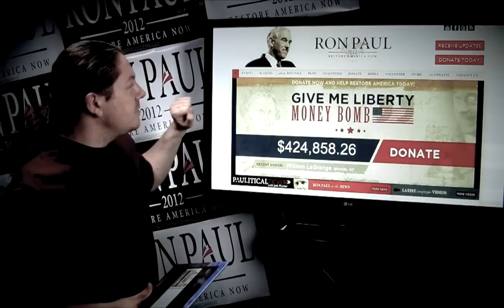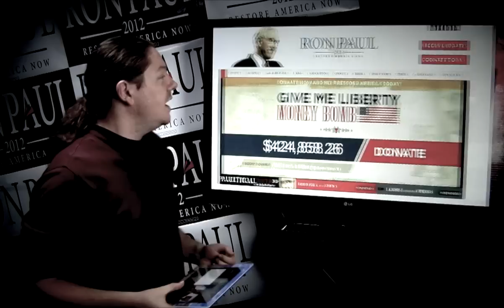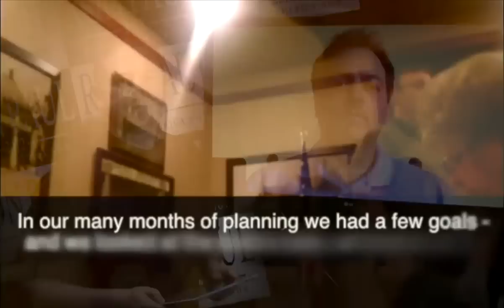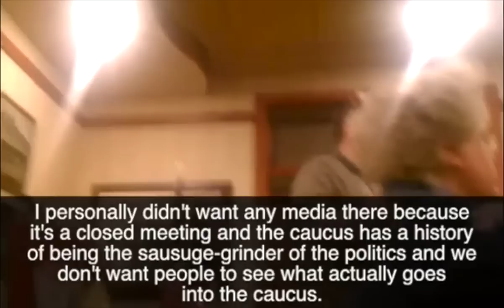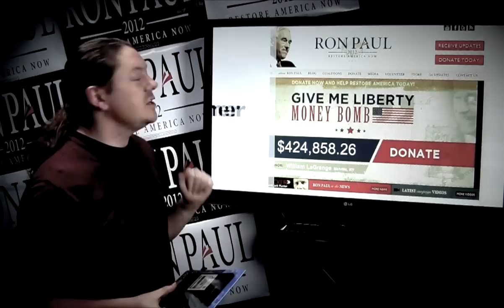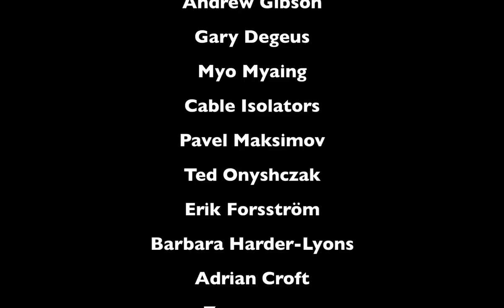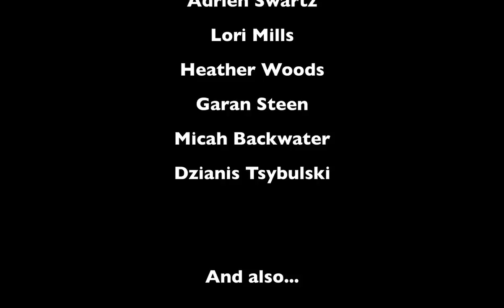Ron Paul FLIX Daily News - March 23 2012 - Brent Stafford - MoneyBomb